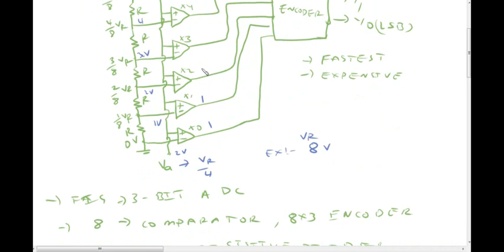FLASH TYPE OR DIRECT TYPE ADC IN TELUGU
FLASH TYPE ADC IN TELUGU
DIRECT TYPE ADC IN TELUGU